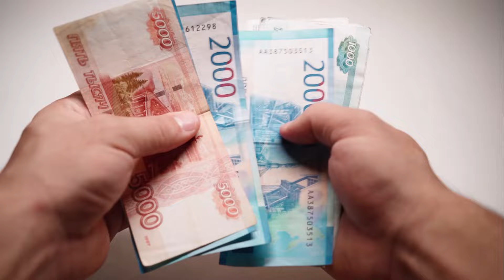Wealth Dna Code Review- Alex Maxwell wealth dna code review- This is how you activate wealth dna!!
A little more about wealth dna code:

If you want to attract financial abundance and realize your financial goals, The Wealth DNA Code is an online program that can help you do just that.

The "wealth DNA" is what this program seeks to unleash in order to foster a financially secure outlook and receptive mindset.

The program utilizes audio tracks with precise frequencies in order to trigger the "wealth gene," which will presumably lead to financial independence and an ease in making money.

The program's audio tracks must be listened to while wearing headphones in order to activate the wealth DNA and bring about material prosperity.

In order to produce material wealth, the author of the audio program The Wealth DNA Code recommends listening to seven-minute manifestation audio tracks and focusing on aligning the chakras, especially the root chakra.

Alex Maxwell, the program's designer, recommends listening to these audio recordings first thing in the morning for 30 days to give the chakras sufficient time to align and help the fulfillment of desired financial goals.

The daily 15-minute listening session is designed to set the listener up for a day filled with joy, vitality, and good fortune. Many people find that listening to their favorite music helps them relax and concentrate on their goals in life, which in turn creates a more peaceful state of mind.

The Science Behind the Wealth DNA Code

Scientific research from a world-class university was the basis for the Wealth DNA Code strategy.

The study's findings suggest that each individual possesses two distinct sets of genetic material. Physical DNA is the earliest type of DNA and is the primary factor in determining our physical characteristics. The second type of DNA is spiritual DNA, which is represented by energy centers called chakras.

All of your genetic information is stored in your chakras. Everyone carries this DNA, but it is latent until it is activated.

That's why the Wealth DNA Code audio was made: to help both sexes activate their innate potential for financial success.

The Wealth DNA Code audio tracks, in order to activate your Wealth DNA code, must be able to still the mind and realign all seven chakras, most importantly the base chakra. According to NASA, tapping into one's "wealth DNA" or "spiritual DNA" could lead to financial success.

These audio recordings were created by Alex at a certain frequency to help you bring in more cash.

The Wealth DNA Code Reviews section of the official website is filled with testimonials from satisfied customers who claim that using the program at night has improved their sleep and sparked new ideas for profitable ventures.

Do you think the Wealth DNA Code will help you?
If you want to attract wealth into your life, listening to the Wealth DNA Code audio recordings is a good place to start. Listen to it for seven minutes first thing in the morning when your mind is fresh and ready to accept and embrace whatever the day may bring.

There are two types of DNA in a human being, biological and spiritual. The spiritual DNA that attracts wealth is called chakra.

Several studies conducted by NASA on spiritual DNA led them to the same conclusion: activating this DNA causes you to manifest more wealth. Your dormant DNA can be roused with the help of the sound frequencies included in these audio recordings.

While other manifestation programs may teach you breathing exercises, meditation, visualization, or yoga to help you relax your mind, the Wealth DNA Code really activates your DNA to help you make money.

When participants in these programs do not experience immediate gratification, they grow disillusioned and start to think that the entire manifestation process must be a hoax.

Remove negative vibes and attract financial success with the help of these 7-minute audio recordings. These audio files can be listened to whenever and anywhere you like; however, they are best avoided first thing in the morning. These tones are calming, inducing a state of contentment and peace of mind.

We highlight supplements you might find useful. If you buy them , we might get a share of the revenue from our partners. This does not drive our decision as to whether or not a product is featured or recommended.